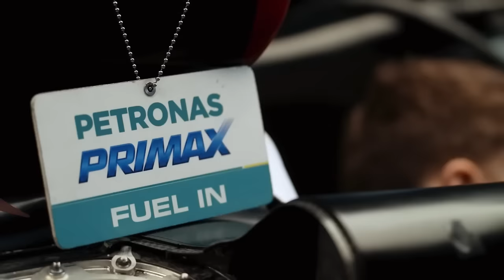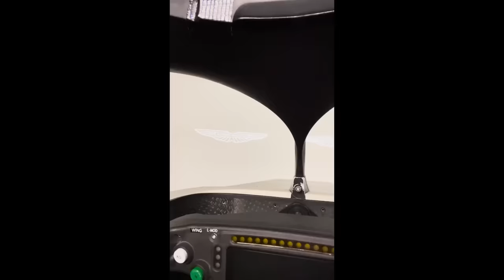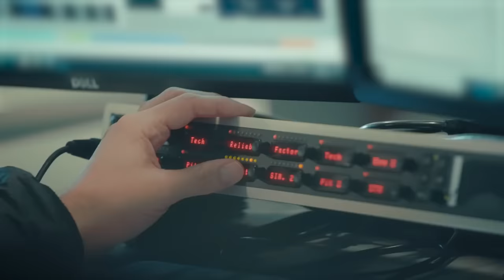MERCEDES JÁ TEM PLANOS "A" E "B" DEFINIDOS, ENQUANTO ESPECULAÇÃO DE ALONSO GANHA FORÇA COM FOTO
Sergio Milani
@scuderiamilani (Twitter)

João 3:16

00:00 - Introdução
01:12 - Alonso manda recado claro à Mercedes e Aston Martin
03:25 - Briatore e Wolff em foto tiram sarro do público
04:42 - Alonso dando um último aviso
05:28 - Antonelli é o favorito
06:49 - Wolff não quer perder Antonelli
08:36 - Os melhores produtos de F1